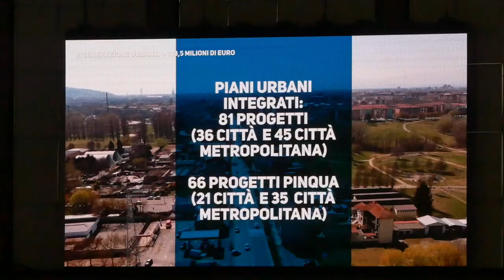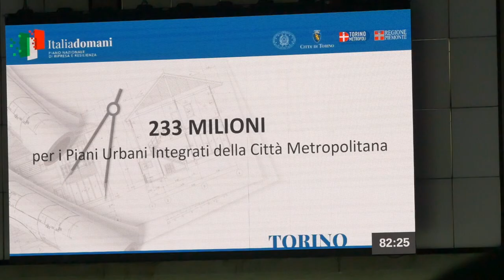PNRR, 233 milioni al territorio metropolitano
Venerdì 27 alla Nuvola Lavazza il road show del Governo
Fa tappa a Torino il tour istituzionale "Italiadomani – Dialoghi sul Piano Nazionale di Ripresa e Resilienza", organizzato dalla Presidenza del Consiglio dei Ministri, con il supporto della cabina di regia istituzionale locale, composta da Comune di Torino, Città Metropolitana di Torino, Regione Piemonte, Politecnico di Torino e Università degli Studi di Torino, per illustrare i contenuti e le opportunità del PNRR per il nostro territorio.
Interviste al Ministro Vittorio Colao e al Sindaco Stefano Lo Russo.